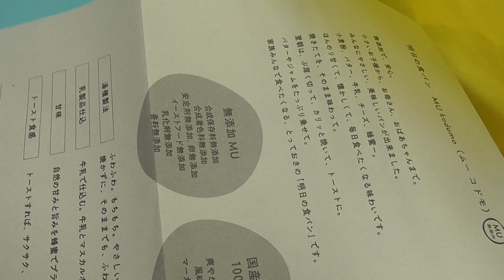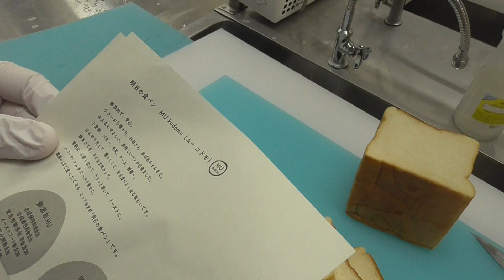今話題の高級食パンを頂きました。早速スタッフ一同で試食したいと思います。これ1本で1000円だそうです。いい香りがしていますが、さて、その価値はあるのでしょうか？ いつもとちょっと違う釣太郎休息編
スーパーで売っている物とはやはり違います。誰が食べても、これはわかるという品質。
しっとりして、そのまま食べても十分の美味しく、甘みもあります。
かなり良い原料を使って作ったというのが、素人でもすぐにわかる逸品。
これはパン好きにはたまらないのでは？

There is a big boom in Japan now.
I had a hot topic, high-quality bread.
I would like to have a tasting with all the staff immediately.
It seems that this one costs 1000 yen.
Well, is it worth it?
It's still different from what you sell at food supermarkets.
The quality that anyone can understand this.
It is moist and delicious enough to eat as it is, and it is also sweet.
It is a gem that even an amateur can easily understand that it was made using quite good ingredients.
Isn't this overjoyed for bread lovers?
Hiện đang có một sự bùng nổ lớn ở Nhật Bản.
Tôi đã có một chủ đề nóng, bánh mì cao cấp.
Tôi muốn có một buổi nếm thử với tất cả các nhân viên ngay lập tức.
Có vẻ như cái này có giá 1000 yên.
Chà, có đáng không?
Nó vẫn khác với những gì bạn bán ở các siêu thị thực phẩm.
Chất lượng mà ai cũng có thể hiểu được điều này.
Nó đủ ẩm và ngon để ăn như nó vốn có, và nó cũng ngọt ngào.
Đó là một viên đá quý mà ngay cả một người nghiệp dư cũng có thể dễ dàng hiểu rằng nó được tạo ra từ những nguyên liệu thô khá tốt.
Điều này không phải là vui mừng cho những người yêu thích bánh mì?জাপানে এখন একটা বড় ধুম পড়েছে।
আমার কাছে ছিল একটি উষ্ণ বিষয়, উচ্চ-শ্রেণীর রুটি।
আমি অবিলম্বে সমস্ত কর্মীদের সাথে স্বাদ গ্রহণ করতে চাই।
দেখে মনে হচ্ছে এটির জন্য 1000 ইয়েন খরচ হয়।
আচ্ছা, এটা কি মূল্য?
আপনি খাদ্য সুপারমার্কেটে যা বিক্রি করেন তার থেকে এটি এখনও আলাদা।
যে গুণটি এটি যে কেউ বুঝতে পারে।
এটি যেমন খাওয়া যায় তেমন আর্দ্র এবং সুস্বাদু এবং এটি মিষ্টিও।
এটি এমন একটি রত্ন যা এমনকি অপেশাদার সহজেই বুঝতে পারে যে এটি বেশ ভাল কাঁচামাল ব্যবহার করে তৈরি করা হয়েছিল made
এটি কি রুটি প্রেমীদের জন্য আনন্দিত নয়?Há um grande boom no Japão agora.
Eu tinha um tema quente, pão de alta qualidade.
Gostaria de fazer uma degustação com todo o pessoal imediatamente.
Parece que este custa 1000 ienes.
Bem, vale a pena?
Ainda é diferente do que você vende em supermercados de alimentos.
A qualidade que qualquer um pode entender isso.
É úmido e delicioso para comer assim como é, e também é doce.
É uma joia que até um amador pode entender facilmente que foi feita com matérias-primas bastante boas.
Isso não é uma alegria para os amantes do pão?जापान में अब एक बड़ा उफान है।
मेरे पास एक गर्म विषय था, उच्च श्रेणी की रोटी।
मैं तुरंत सभी कर्मचारियों के साथ एक चखना चाहता हूं।
ऐसा लगता है कि इस एक की कीमत 1000 येन है।
अच्छा, क्या यह इसके लायक है?
यह अभी भी अलग है कि आप फूड सुपरमार्केट में क्या बेचते हैं।
जिस गुण को कोई भी समझ सकता है।
यह खाने में नम और स्वादिष्ट होता है और यह मीठा भी होता है।
यह एक ऐसा रत्न है जिसे शौकिया भी आसानी से समझ सकते हैं कि यह काफी अच्छे कच्चे माल का उपयोग करके बनाया गया था।
क्या यह रोटी प्रेमियों के लिए बहुत अधिक खुश नहीं है?Ada ledakan besar di Jepang sekarang.
Saya punya topik hangat, roti kelas atas.
Saya ingin mencicipi dengan semua staf segera.
Sepertinya yang ini harganya 1000 yen.
Nah, apakah itu sepadan?
Masih berbeda dengan yang Anda jual di supermarket makanan.
Kualitas yang setiap orang bisa mengerti ini.
Rasanya lembab dan cukup enak untuk dimakan apa adanya, dan juga manis.
Itu adalah permata yang bahkan seorang amatir dapat dengan mudah mengerti bahwa itu dibuat dengan menggunakan bahan mentah yang cukup baik.
Bukankah ini sangat menyenangkan bagi pecinta roti?กำลังบูมอย่างมากในญี่ปุ่นตอนนี้
ฉันมีประเด็นร้อนเรื่องขนมปังชั้นสูง
อยากชิมกับพนักงานทุกคนทันที
ดูเหมือนว่าอันนี้ราคา 1,000 เยน
คุ้มไหม?
มันยังคงแตกต่างจากที่คุณขายในซูเปอร์มาร์เก็ตอาหาร
คุณภาพที่ใคร ๆ ก็เข้าใจเรื่องนี้
ชุ่มฉ่ำพอกินได้ตามชอบแถมยังหวานอีกด้วย
เป็นอัญมณีที่แม้แต่มือสมัครเล่นก็เข้าใจได้ง่ายว่าผลิตโดยใช้วัตถุดิบที่ดีพอสมควร
นี่ไม่ปลื้มคนรักขนมปังเหรอ?Şu anda Japonya'da büyük bir patlama var.
Sıcak bir konu vardı, birinci sınıf ekmek.
Tüm çalışanlarla hemen bir tadımlık yapmak istiyorum.
Görünüşe göre bu 1000 yen.
Peki buna değer mi?
Hala gıda süpermarketlerinde sattığınızdan farklı.
Bunu herkesin anlayabileceği kalite.
Nemli ve olduğu gibi yenebilecek kadar lezzetli ve aynı zamanda tatlı.
Oldukça iyi ham maddeler kullanılarak yapıldığını bir amatörün bile kolayca anlayabileceği bir mücevherdir.
Bu ekmek severler için çok mutlu değil mi?Ahora hay un gran boom en Japón.
Tenía un tema candente, pan de primera clase.
Me gustaría tener una degustación con todo el personal de inmediato.
Parece que este cuesta 1000 yenes.
Bueno, ¿vale la pena?
Sigue siendo diferente de lo que vendes en los supermercados de alimentos.
La cualidad de que cualquiera pueda entender esto.
Es lo suficientemente húmedo y delicioso para comer como está, y también es dulce.
Es una joya que incluso un aficionado puede entender fácilmente que fue hecha con materias primas bastante buenas.
¿No es esto una alegría para los amantes del pan?
Ora c'è un grande boom in Giappone.
Avevo un argomento caldo, il pane di alta classe.
Vorrei subito fare una degustazione con tutto lo staff.
Sembra che questo costi 1000 yen.
Bene, ne vale la pena?
È ancora diverso da quello ch